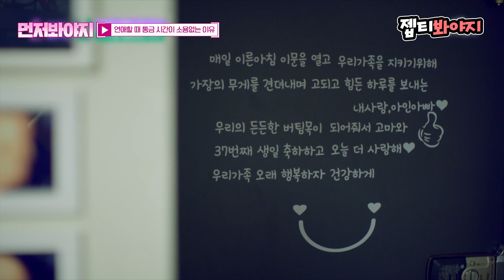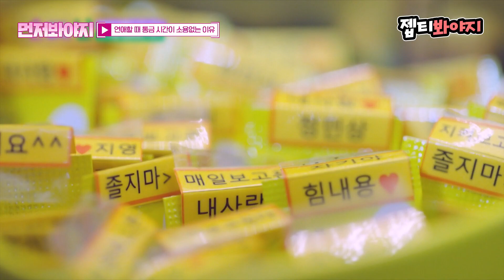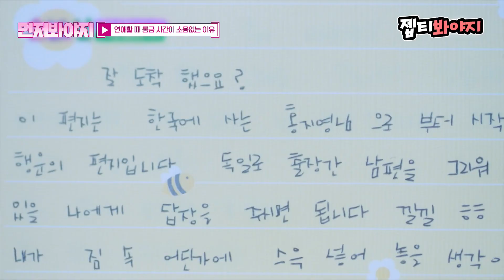[먼저봐야지] ＂아침형 인간이더라고^^＂ 부모님이 통금 시간 정해봤자 아~무 소용 없는 이유｜손없는날 | JTBC 221125 방송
제주도 당일치기? 12시 귀가?
통금 시간 정해봤자 소용 없는 이유^_^;;

🚚 시끌벅적 이사 버라이어티 ‹손 없는 날›
매주 금요일 밤 8시 50분 JTBC 방송!